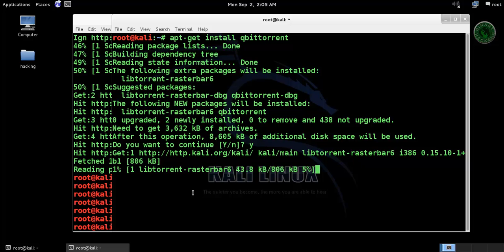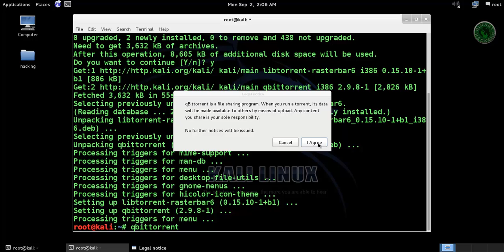Kali Linux - How To Install qbittorrent